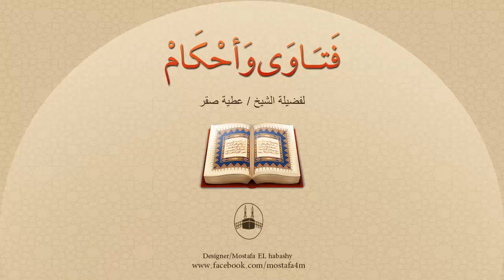ما حُكم الوضوء في الحمام ؟